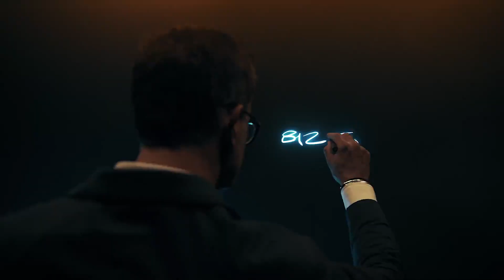Ferrari 812 COMPETIZIONE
UN FERRARI CON UNA PERSPECTIVA ÚNICA SE SUBASTARÁ CON CARENCIA

Ferrari presentó un Ferrari 812 Competizione único en su tipo. Sin precedentes, este automóvil Tailor Made se inspiró en el concepto de una hoja en blanco, que es como el Ferrari Styling Center inicia su investigación creativa para cada nuevo modelo.

El coche al que se aplica el concepto Tailor Made es uno de los 999 Ferrari 812 Competiziones, una serie limitada y extremadamente exclusiva destinada a coleccionistas y entusiastas del doce cilindros más apasionante del mundo. Se distingue por una placa conmemorativa colocada en el interior como testimonio de su inspiración original.

El Tailor Made 812 Competizione presentado hoy fue encargado por Ferrari North America y se subastará en la Gala Ferrari que se celebrará en la ciudad de Nueva York el 17 de octubre como culminación de un evento exclusivo destinado a celebrar la comunidad y la pasión únicas de la compañía con sede en Maranello. para la marca. Todos los ingresos se donarán a organizaciones benéficas como parte de los proyectos de apoyo educativo que han sido el punto central de las actividades benéficas del Cavallino Rampante.

El proceso de desarrollo de las técnicas artesanales utilizadas para crear patrones tan originales y creativos requirió más de un año de estrecha colaboración entre el Centro de Estilo y el equipo Tailor Made, que maneja los proyectos de personalización más innovadores en Ferrari. El principal desafío fue buscar el equilibrio perfecto entre una realización técnica impecable y mantener la chispa creativa y la artesanía artística que fluyen de los dibujos del director de diseño de Ferrari, Flavio Manzoni, que sirvieron de inspiración para este modelo con sus detalles únicos.

En el coche, en Giallo Tristrato mate, las líneas compuestas por el diseñador que imaginó las formas elegantes y deportivas del 812 Competizione y sus detalles más icónicos están trazadas en Nero DS Sketch mate. Entre ellos destacan la lámina de fibra de carbono que atraviesa el plano horizontal del capó delantero actuando como entrada de aire para el motor, las características lamas laterales -un homenaje a la mejor tradición de los doce cilindros Ferrari- así como el vórtice. Generadores en la luneta trasera sin cristal, sustituidos por una cámara de visión trasera oculta.

El mismo concepto se repite en el interior. El Alcantara® de nueva generación que recubre el habitáculo de este 812 Competizione, compuesto en un 65 por ciento de poliéster reciclado y presentado en primicia mundial en el Ferrari Purosangue, está adornado con bocetos de diseño bordados directamente sobre él mediante una técnica muy innovadora. Se trata de una solución verdaderamente única, ya que Ferrari suele utilizar cuero para este tipo de motivo personalizado. Completando el elegante acabado interior se encuentra el Superfabric® trilobal negro utilizado para la alfombra y la pared trasera del habitáculo.

El 812 Competizione, dedicado a un pequeño grupo de coleccionistas y puristas de la más noble tradición Ferrari, aspira al máximo rendimiento sin dejar lugar a concesiones. Conceptos tecnológicos innovadores le han permitido alcanzar nuevas cotas de rendimiento, haciendo que el modelo sea ideal para la riqueza ilimitada de combinaciones y posibilidades que ofrece el programa Ferrari Tailor Made.

En el 812 Competizione, el conductor, tanto en carretera como en circuito, se convierte en uno con el coche, lo que garantiza una respuesta inmediata a los mandos y un control total incluso en las maniobras más complejas. La emoción de conducir está siempre al más alto nivel gracias a la contribución del sistema de dirección independiente en las cuatro ruedas, que le confiere agilidad y precisión en las curvas, y al V12 de 830 CV más apasionante del panorama automovilístico mundial. El motor combina una potencia impresionante con una entrega estimulante y el sonido que tan bien conocen los puristas de los 12 cilindros de Maranello.